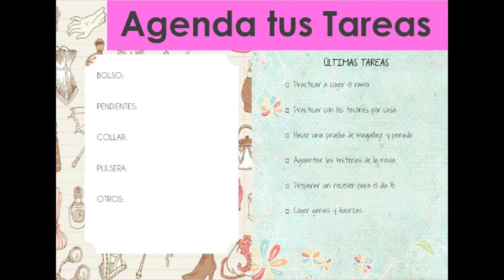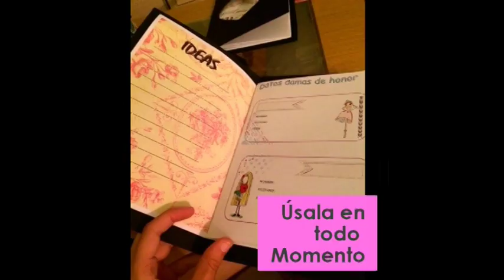Agenda Dama de Honor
La Agenda Dama de Honor te ayuda a planificar todas las actividades de una dama de honor, haz tus anotaciones, marca las fechas, planifica tus compras y ayuda a la novia a que su boda sea perfecta.